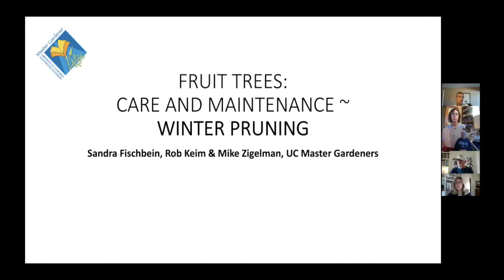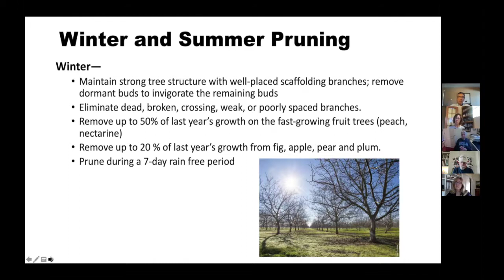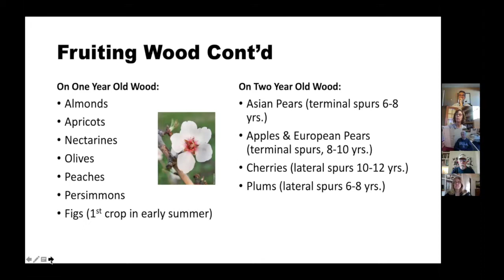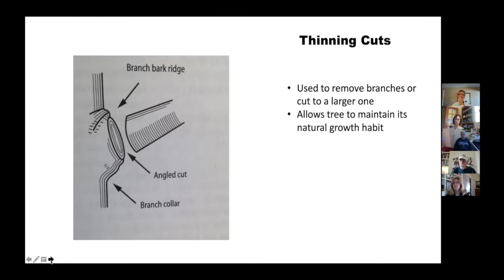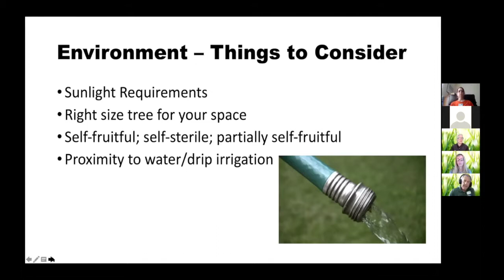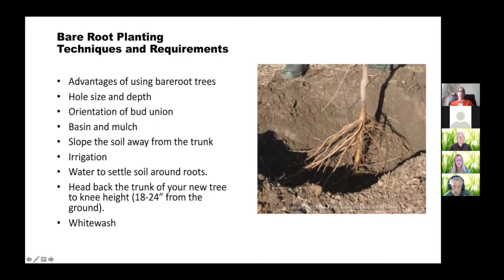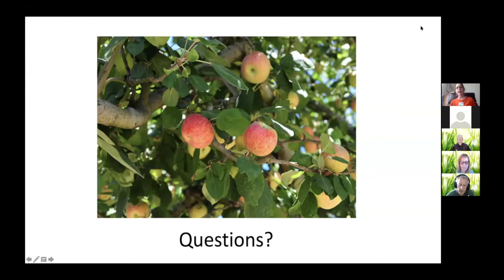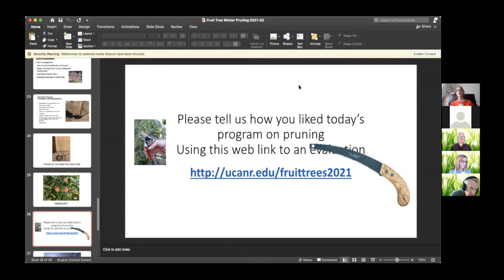Fruit Trees: Care, Maintenance and Winter Pruning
An in-depth discussion about the care and winter pruning of deciduous fruit trees.